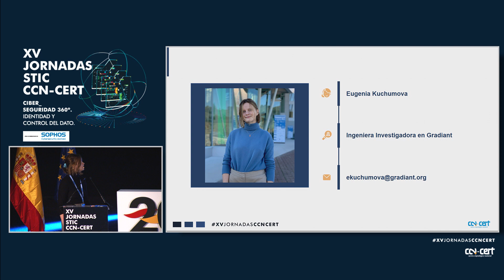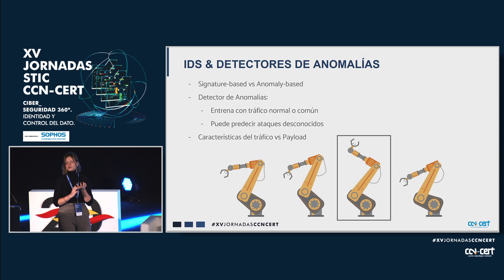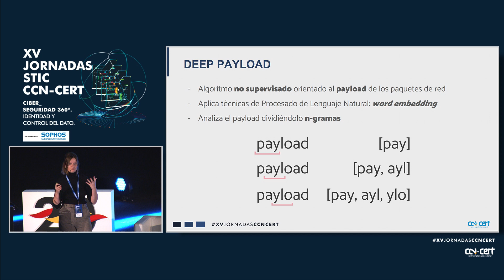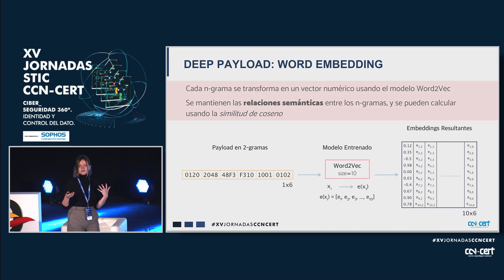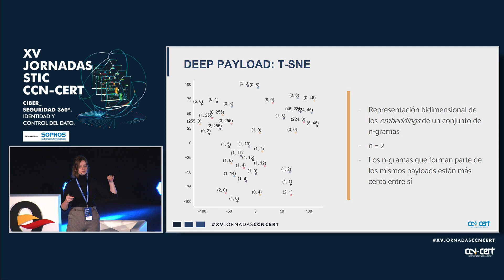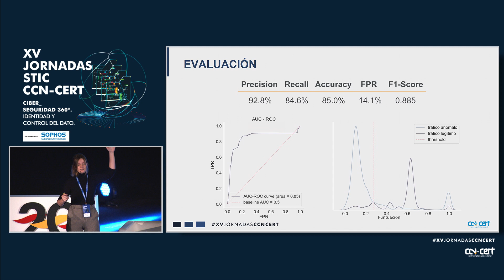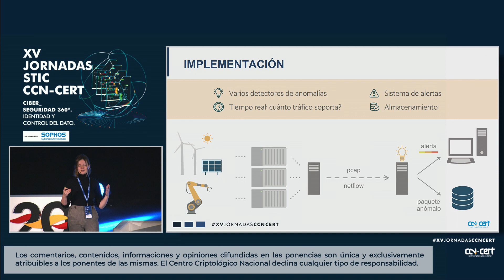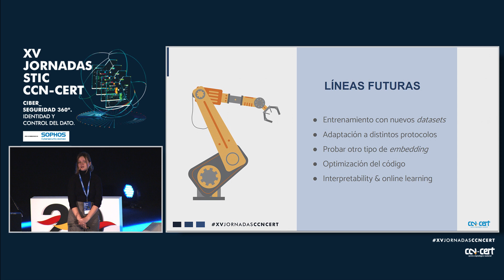Deep Payload: Detector de Anomalías en Tráfico Industrial (Eugenia Kuchumova, Gradiant)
Deep Payload: Detector de Anomalías en Tráfico Industrial
(Eugenia Kuchumova, Gradiant)

La ponencia presenta un nuevo algoritmo de Machine Learning para la detección de anomalías en entornos industriales, llamado Deep Payload. Este algoritmo está enfocado la detección de ataques que se pueden encontrar en el payload de los paquetes de tráfico de red, aplicando técnicas de procesado de lenguaje natural.Aparte, su entrenamiento es no supervisado, lo cual permite detectar un espectro mayor de amenazas.